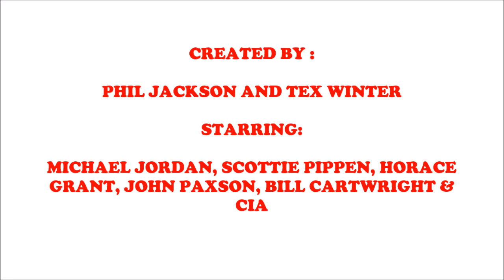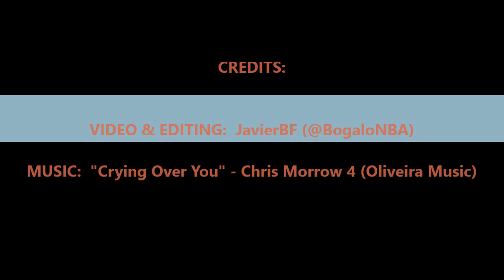"The Beautiful Game": 1991-1993 Chicago Bulls edition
My own version of 'The Beautiful Game'. A video showing how the 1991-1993 Bulls dominated with their halfcourt execution and their triangle offense.

Thanks to the following accounts for providing most of the game footage:

- Post Up
- Alex GR
- NBA CLASSIC ESPAÑOL

And also special thanks to the now disappeared allsports-tv community for also providing some of the footage.